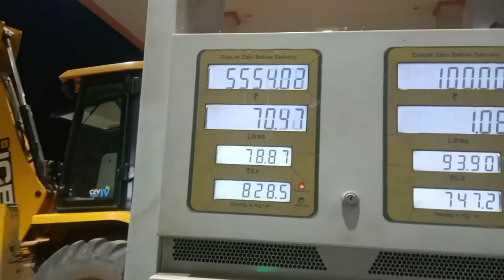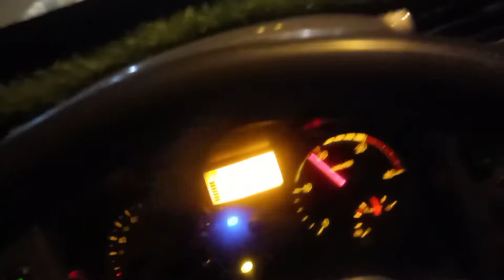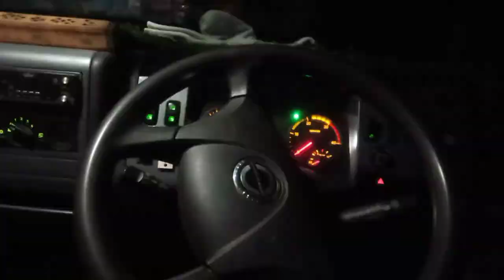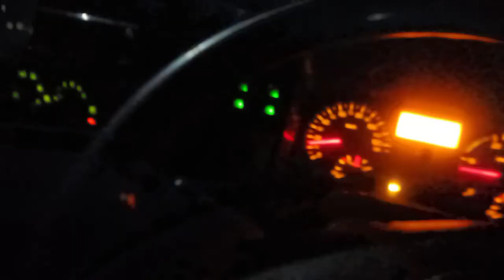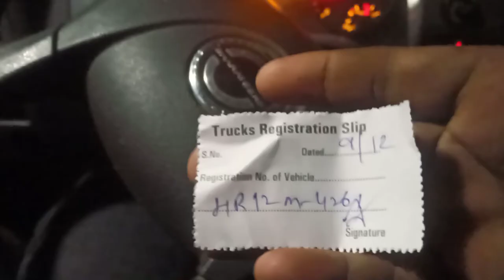full night drive HP truck vlogs like comment subscribe share HP truck vlogs 🙏🙏🙏